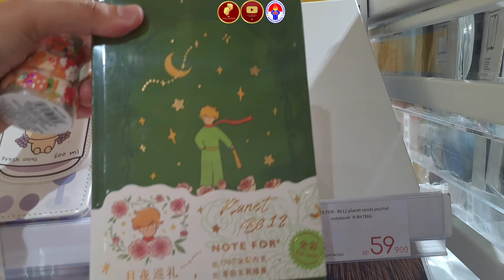ETAM BERAYAAN DI ODAH GIESKA || DIY OPEN HOUSE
Lebaran Idul Fitri 1145 H/2024 M

Hallo Sobat Inspirasi

Idul Fitri atau Hari Raya Lebaran adalah salah satu hari raya besar dalam agama Islam. Perayaan ini menandai berakhirnya bulan Ramadan, di mana umat Muslim telah berpuasa selama satu bulan penuh.

Idul Fitri menjadi momen yang sangat dinantikan karena memiliki makna dan tradisi yang sangat penting bagi umat Islam:

Jadi dapat disimpulkan bahwa Idul Fitri memang menjadi hari yang sangat dinantikan dan bermakna bagi umat Muslim di seluruh dunia✨🤍

𝘿𝙐𝙏𝘼 𝙄𝙉𝙎𝙋𝙄𝙍𝘼𝙎𝙄 𝙔𝙊𝙐𝙏𝙐𝘽𝙀
𝘉𝘦𝘳𝘬𝘢𝘳𝘺𝘢, 𝘉𝘦𝘳𝘴𝘪𝘯𝘦𝘳𝘨𝘪 𝘶𝘯𝘵𝘶𝘬 𝘔𝘦𝘯𝘨𝘪𝘯𝘴𝘱𝘪𝘳𝘢𝘴𝘪